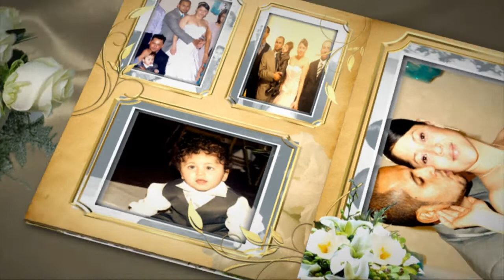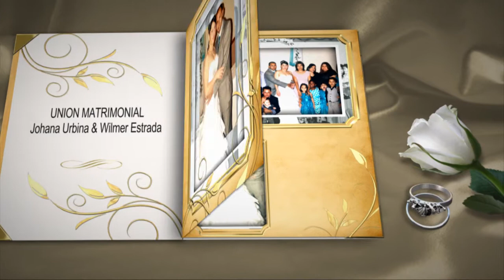JOHNNY FILMS UNION MATRIMONIAL JOHANA URBINA Y WILMER ESTRADA